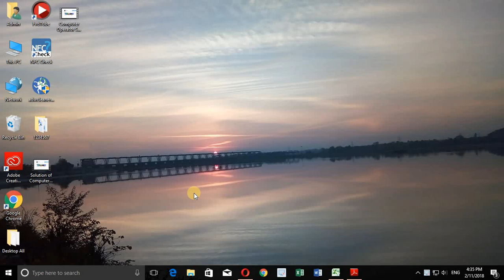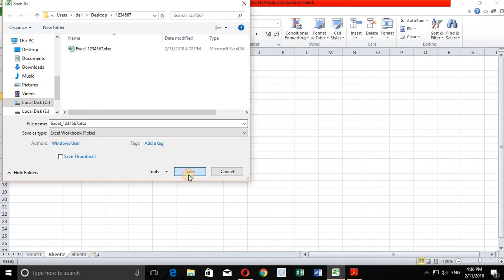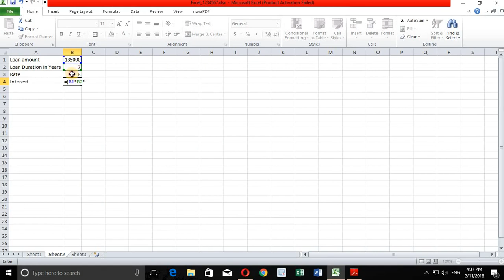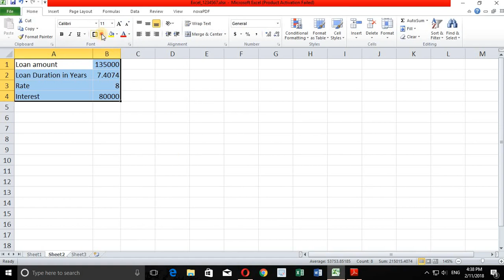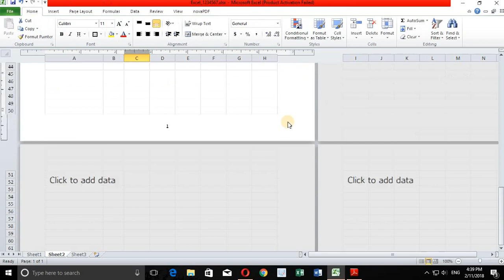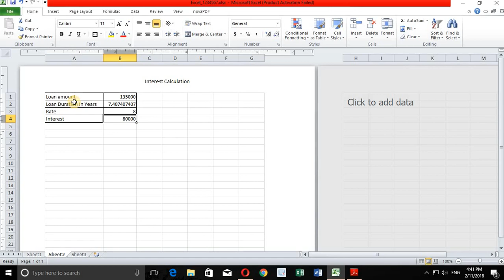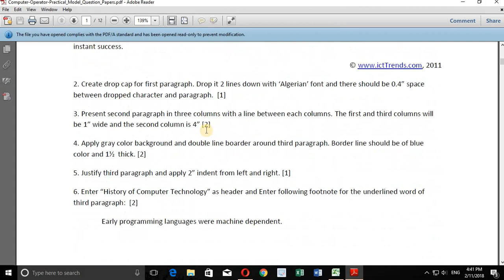[Nepali] Solution of Computer Operator Sample Set1 Excel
In this video series, we have solved the computer operator sample set 1 q.no B  excel problem of icttrends for computer operator/assistant computer operators. hope it will help you.